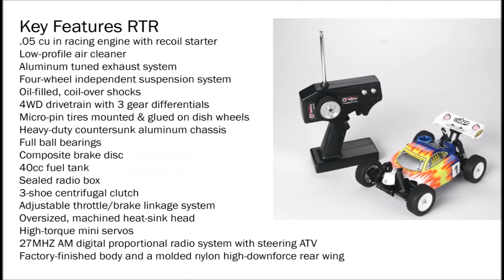Nitro engine 2 - Showing the RC car after 6 years!! - Mini nitro yakıtlı motor ve arabası!!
People interested in "Nitro Engine" video asked me
"Where I got/buy the nitro engine" and "What the engine
is". And I made this video too.
I hope it's informative.
Nitro motor videosuyla ilgili insanlar, nitro motoru
nereden aldığımı ve bu motorun neyin motoru
olduğunu sordu. Ben de bu videoyu hazırladım.
Umarım bilgilendirici olur.